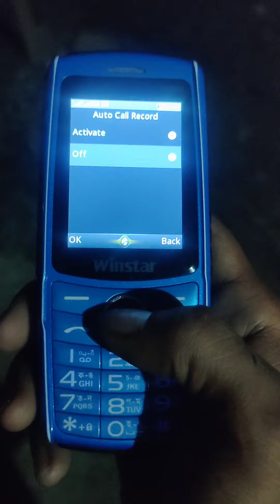winstar button phone atuo call record Setting.